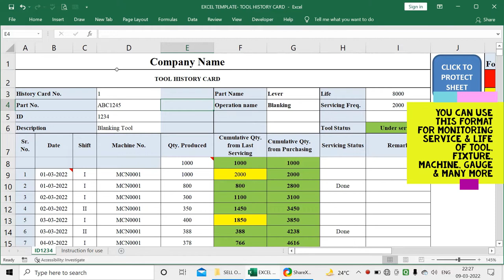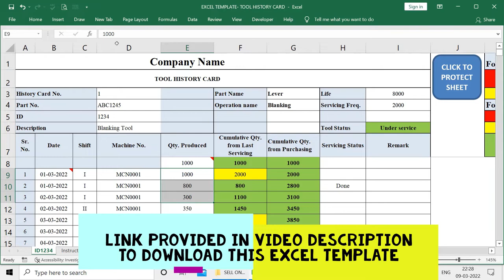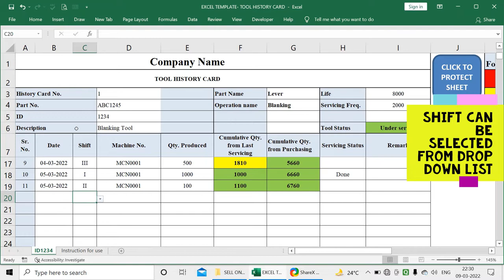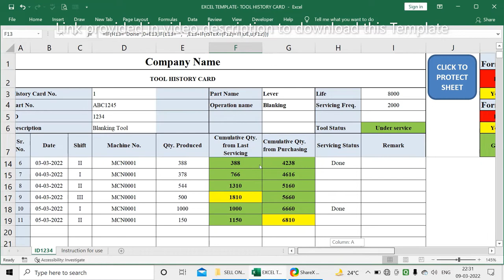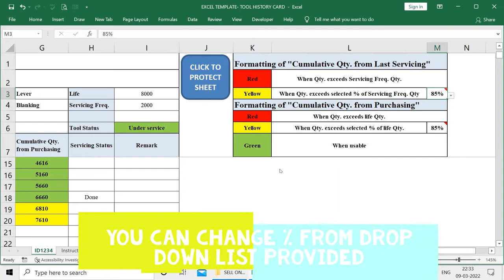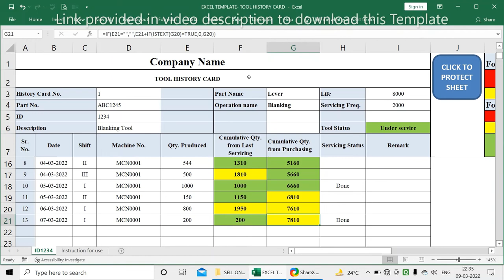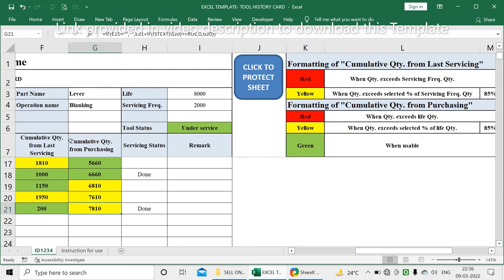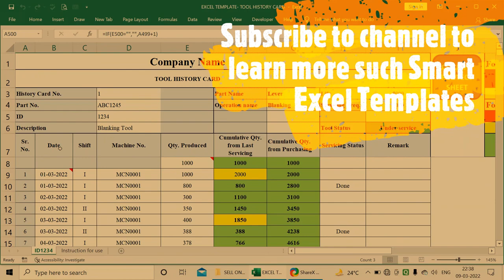Excel template tool, fixture history card, tool life monitoring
In this video, you will get to know about Excel Template Tool/Fixture history card. This video is very useful for Production/maintenance dept.

Learn Excel from Basic formulas, visit below playlist link to watch short videos